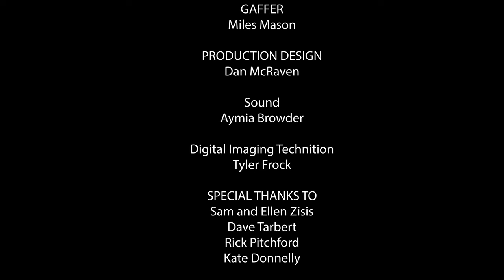Extirpate (a short film)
Written and Directed by Jacob Bretzin
Produced by Katerina Zizis
Cinematographer Natalie Dagys
Production Designer Dan Mcraven
Sound by Aymia Browder